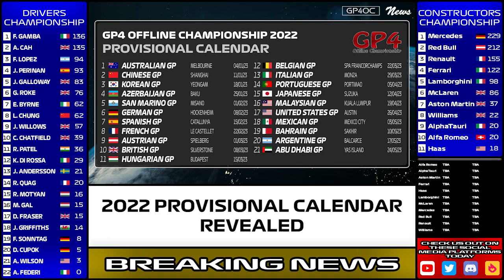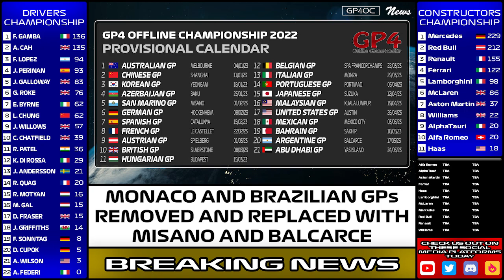GP4OC News Series 9: Pilot Episode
Here is the Pilot Episode for the GP4OC News Series 9.